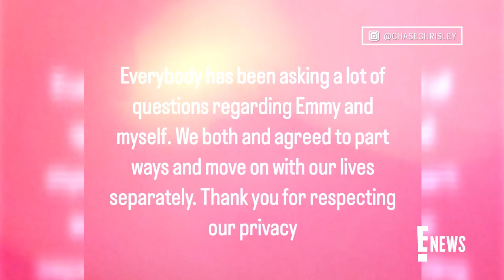Chase Chrisley Says He'll NEVER Get Back With Emmy Medders | E! News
Over a month after announcing he and ex-fianceé Emmy Medders called off their engagement, Chase Chrisley gives insight into what led to their breakup. Plus, the "Chrisley Knows Best" star explains why they’ll never get back together: “I’ve seen true colors.”